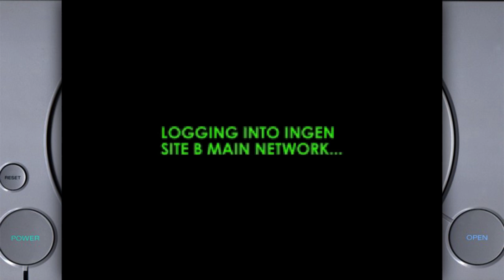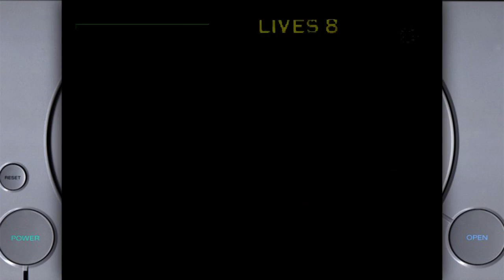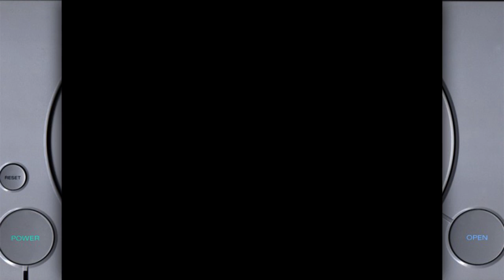Blast To The Past: The Lost World Jurassic Park!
I give this old game a re-visit and I love it!